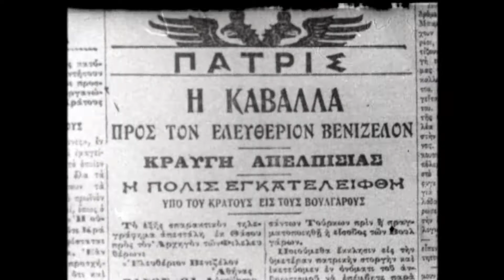30 Οι Βούλγαροι στην Καβάλα - Πολυεθνική Θεσσαλονίκη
α΄ παγκόσμιος πόλεμος
Απόσπασμα από το ντοκιμαντέρ της ΕΡΤ "Πανόραμα του Αιώνα".

Η ταινία προορίζεται αποκλειστικά για εκπαιδευτική χρήση.